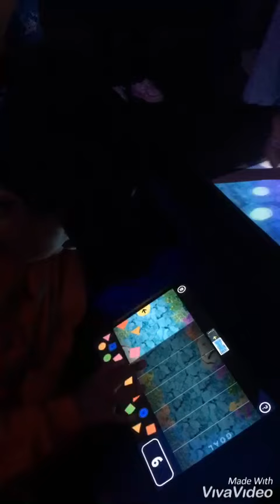Abg in Artscience Museum Singapore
CNY - 30th January 2020